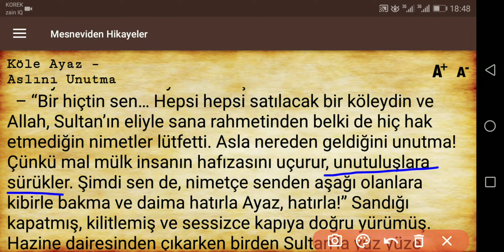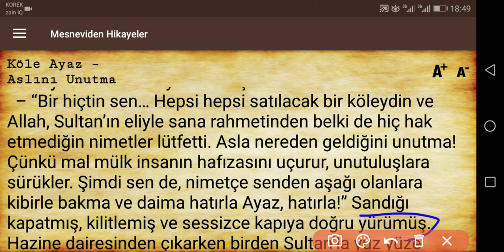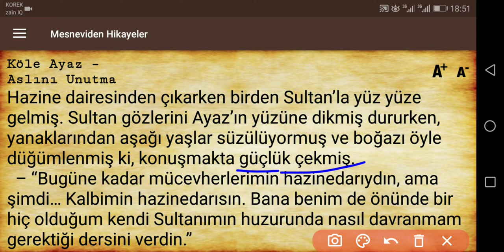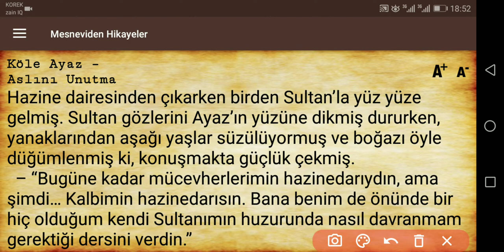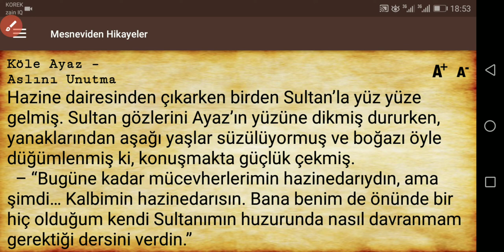فێربونی زمانی تورکی- چیرۆکی ئەیازی کۆیلە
فێربونی زمانی تورکی لەڕێگای کورتە چیرۆکەکانی مەسنەوی مەولانای ڕۆمی